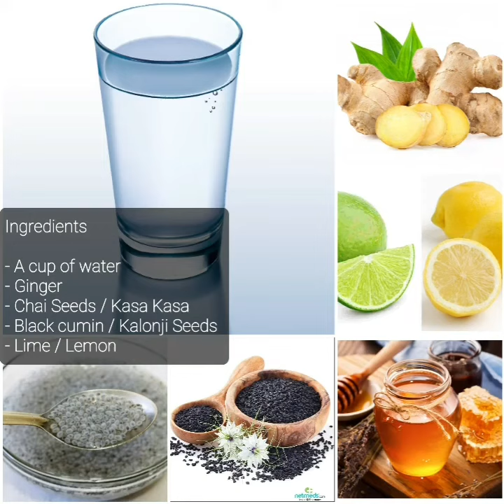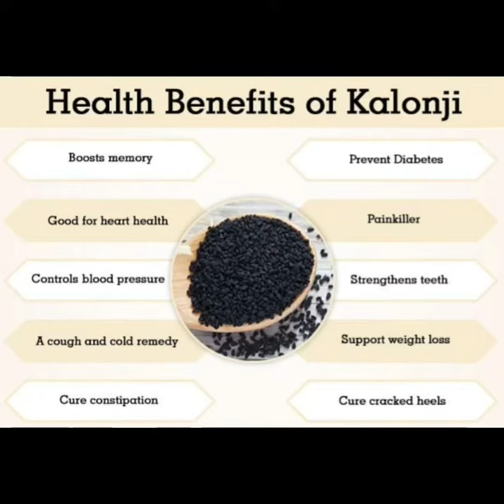How to lose weight fast 5kgs in 5 days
Natural fat burner drink